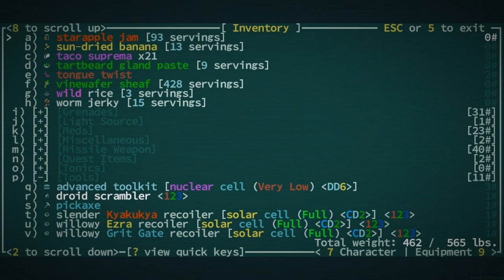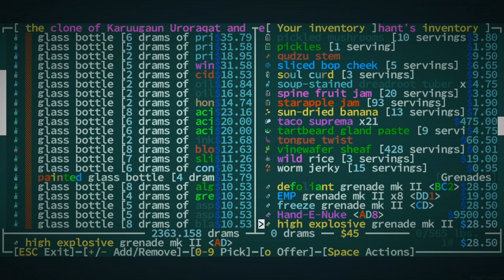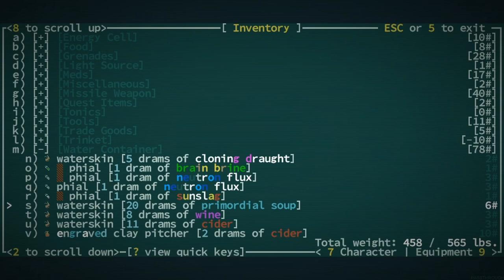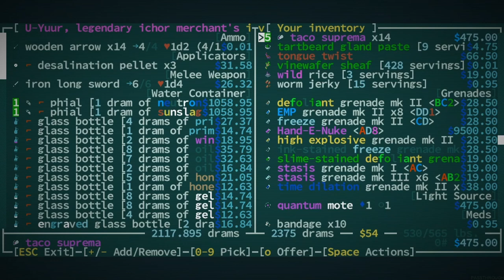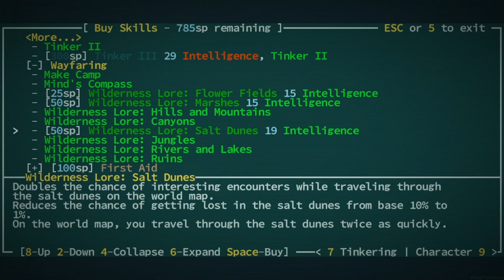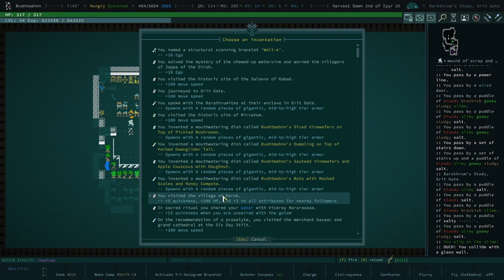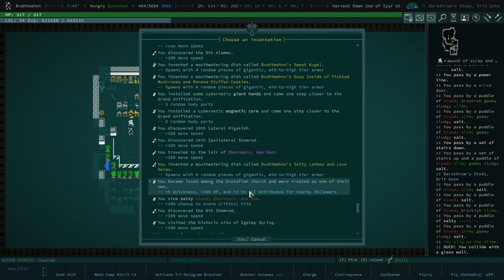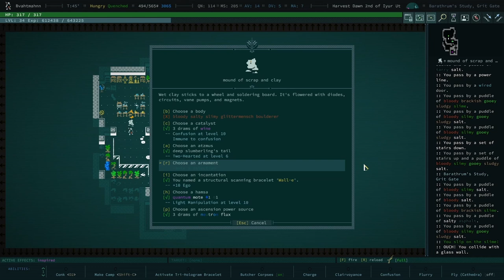Almost Fully Built! - Qud Buds - Gaelen